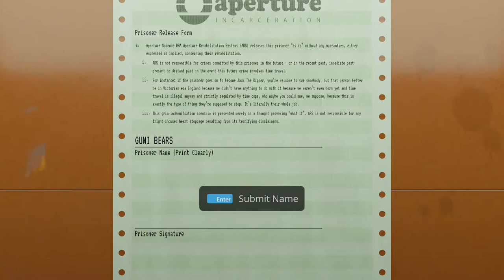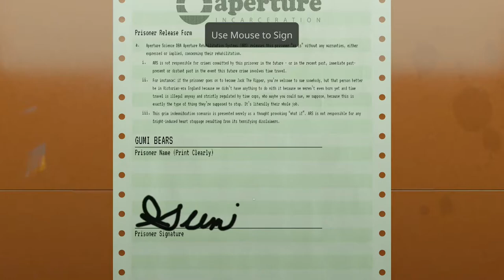Aperture Desk Job‽ Play-through - So this is like my real job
Spoiler: This is a full play-through of the game.

(Sorry Nate. We enjoy your work!)

It requires a controller to play on a PC. Check the specifications before downloading it.